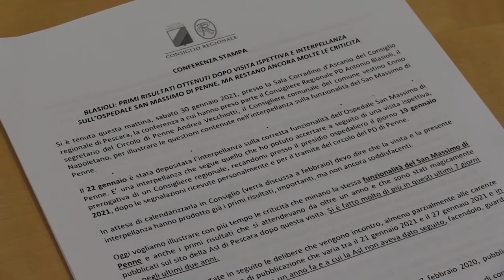San Massimo di Penne, interpellanza di Blasioli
Nel corso di una conferenza stampa il Consigliere regionale del Pd Antonio Blasioli ha presentato i contenuti di un'interpellanza sulla situazione dell'ospedale San Massimo di Penne